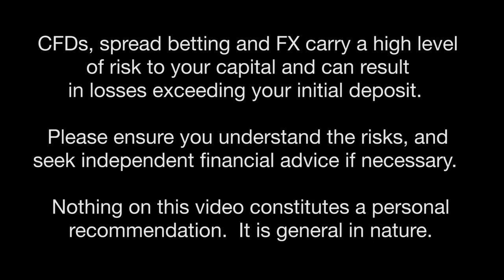Francis Hunt The Crypto Sniper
Originator of The Hunt Volatility Funnel Method [HVF Method]